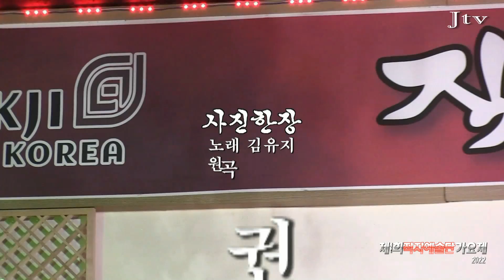가수김유지-사진한장 (제1회 직지예술단가요제2022 '22.04.19 청주 직지예술단본단무대)